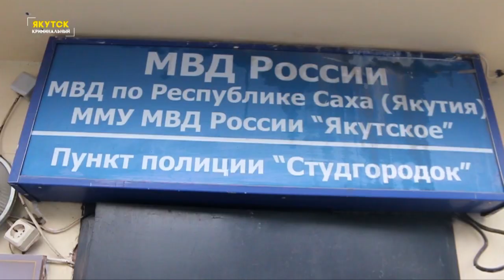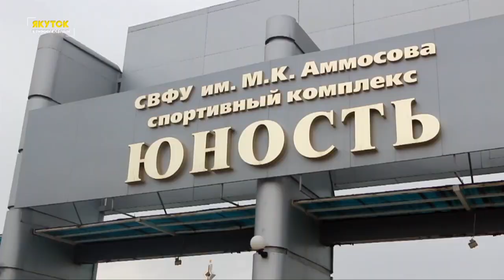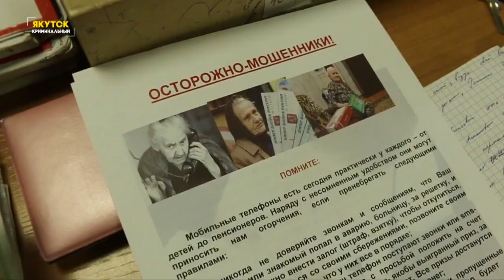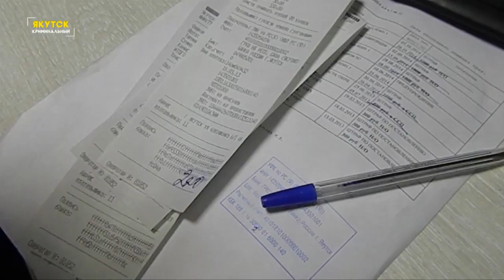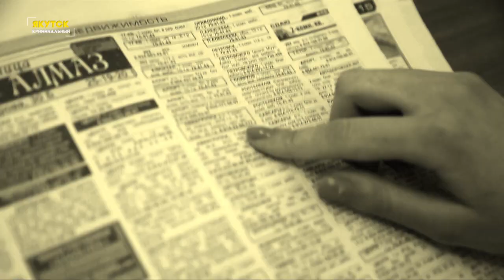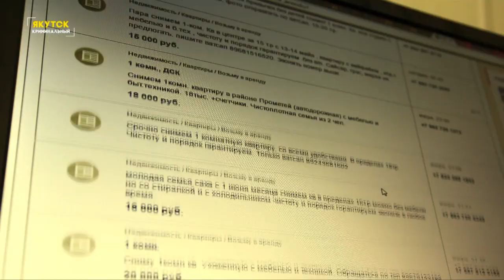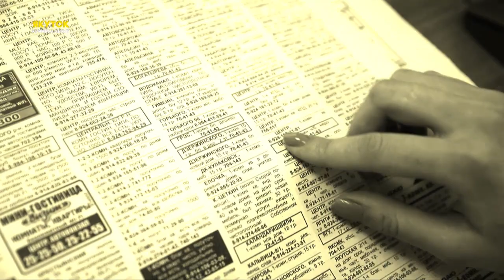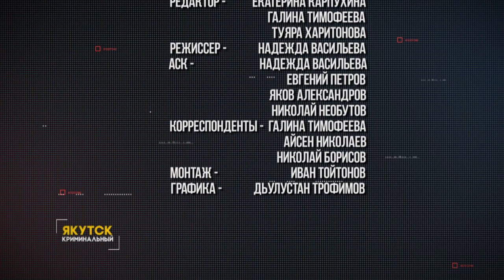Криминальный Якутск. Выпуск 5 от 08.05.2016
Криминальный Якутск: Киберпреступность — как не стать жертвой мошенников?
Смотрите в очередном выпуске «Криминального Якутска»: грабеж на 17 квартале — по горячим следам задержана группа несовершеннолетних. Современная дружина: как студенты помогают бороться с преступностью. Происшествия на дорогах — в результате ДТП пострадали 12 человек, один из них находится в коме. В Якутске раскрыто несколько случаев интернет-мошенничества — как не стать жертвой? Подробности — в видео.